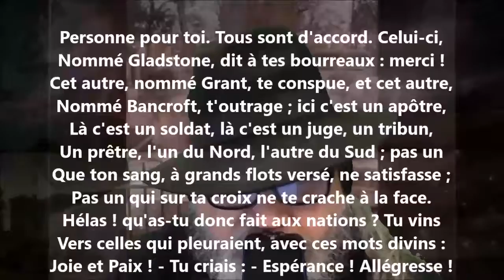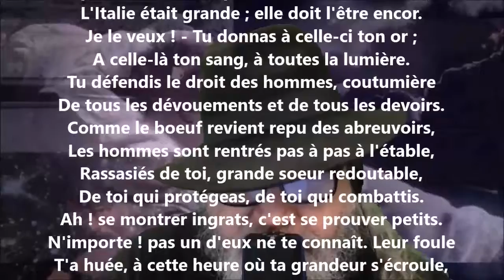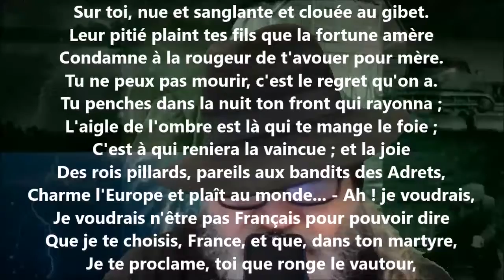À la France - Victor Hugo lu par Yvon Jean